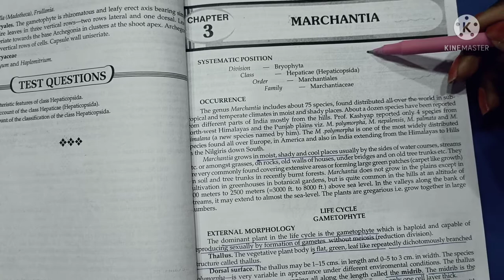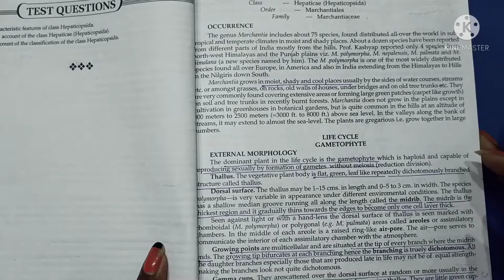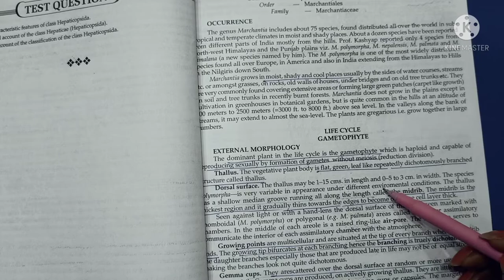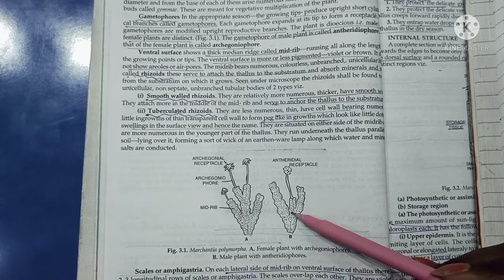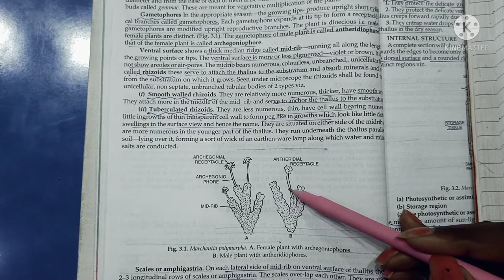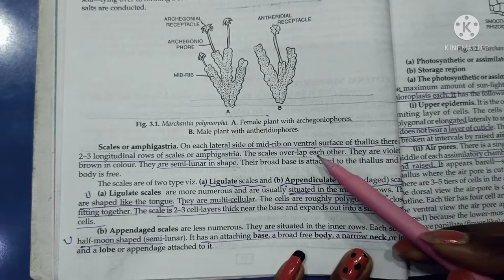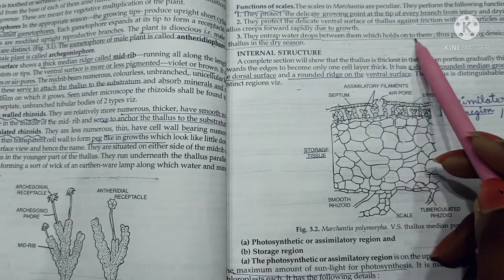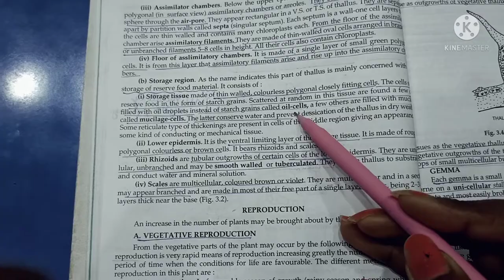Marchantia morphology# EASY EXPLAIN ...BSC CSIR-NET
Marchantia is a genus of liverworts in the family Marchantiaceae and the order Marchantiales.
Marchantia is a bryophyte.

FOR VIDEO ON GENERAL CHARACTER OF BRYOPHYTA..

SYSTEMATIC POSITION OF MARCHANTIA
LIFE CYCLE
INTERNAL STRUCTURE
MARCHANTIA,BRYOPHYTE CHARACTERISTICS
GAMMEA CUPS
BOTH VIEW
   "THE CONFIDENTIAL"